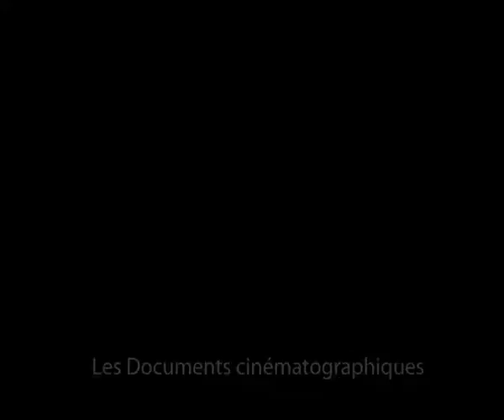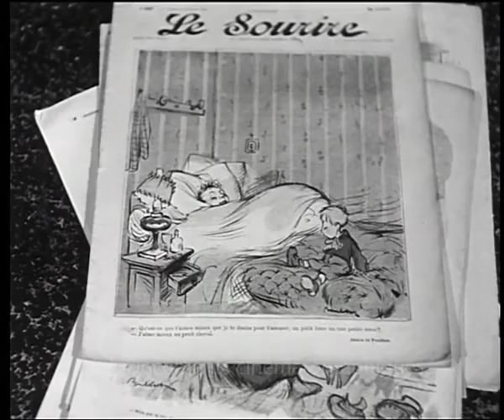Les P’tits Poulbot (1947) – Jack Pinoteau [Extrait]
Les P’TITS POULBOT, nom du dispensaire créé en 1920 par Francisque POULBOT (1879 – 1946) pour aider les enfants nécessiteux de la butte Montmartre, a fait l’objet d’un documentaire par Jack PINOTEAU en 1947.

Dessinateur, publiciste et affichiste, auteur d’une œuvre considérable à travers laquelle il a su représenter l’univers de l’enfance, Poulbot est notamment célèbre pour ses dessins des titis de Montmartre. Il s’est beaucoup investi dans la vie du quartier et est notamment cofondateur de la République de Montmartre en 1920. Il est inhumé au cimetière de Montmartre et une rue de la butte porte aujourd’hui son nom.

Ce court métrage est disponible en intégralité dans notre édition DVD MAYA de Raymond Bernard.